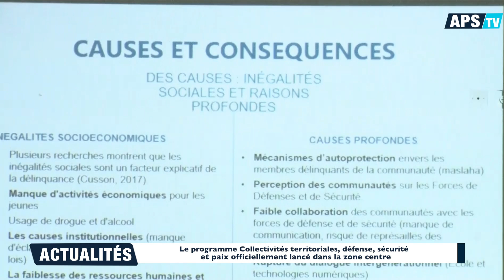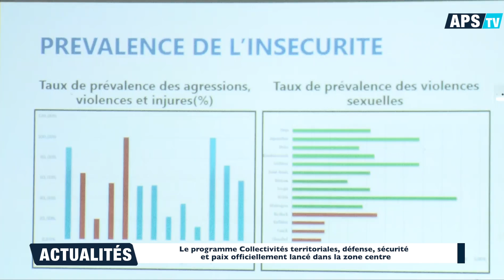Le programme collectivités territoriales, défense, sécurité, et paix officiellement lancé dans…